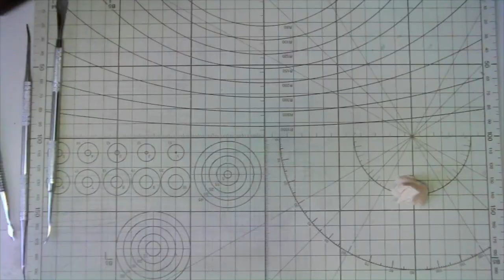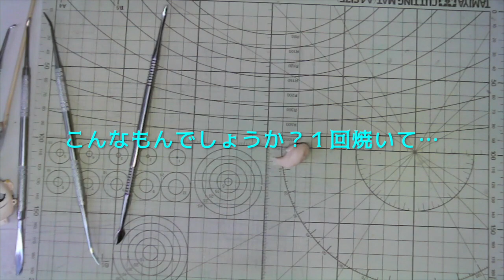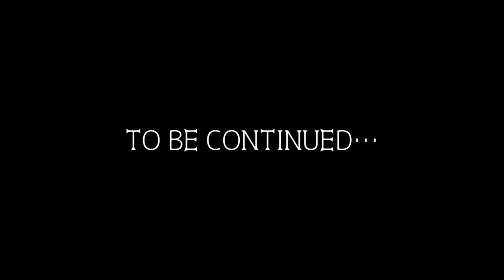夏凛先輩を造る①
UQ HOLDER!（ユーキューホルダー）No.4 結城夏凛（ゆうきかりん）
ハードルは高い！challenging!